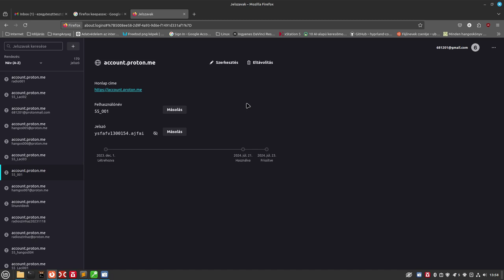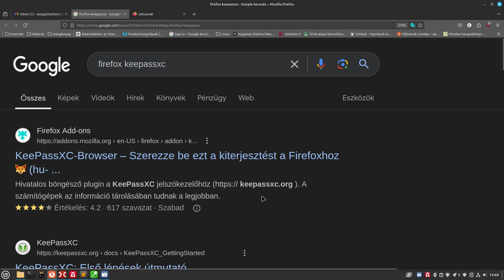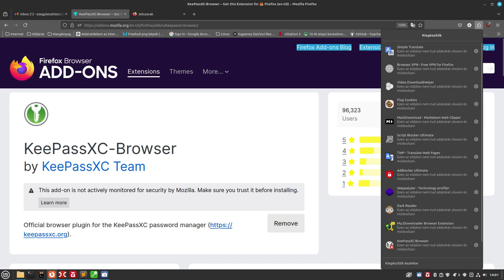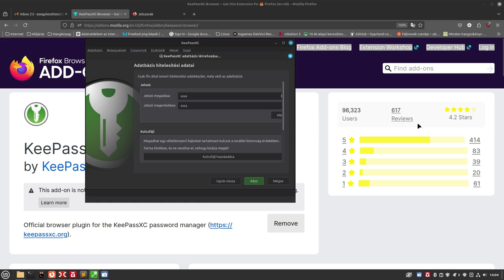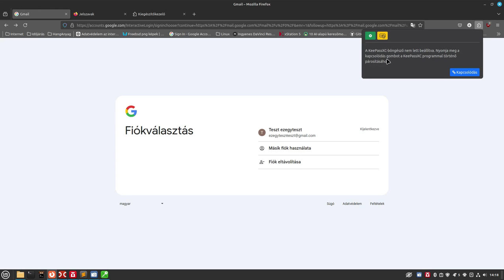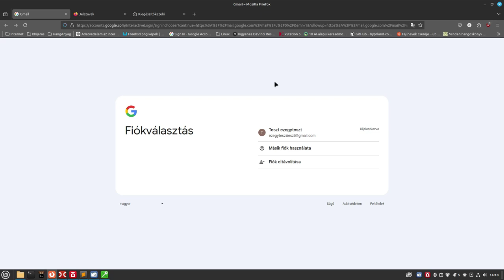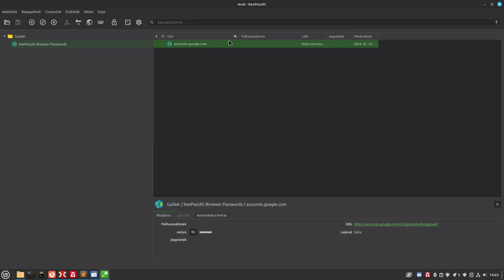Biztonságos jelszókezelés: KeePassXC és a Firefox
Hogyan tudod rávenni a böngésződet, hogy biztonságosan a KeePassXC segítségével tárolja a jelszavakat? Ezt járom körbe a mai videóban.

A legtöbb böngésző tárolni tudja a jelszavakat, ezt viszonylag biztonságosabb teszi. De van egy biztonságosabb megoldás is, ami ráadásul mobil is: bárhova viheted a jelszó adatbázist. Akár gépek akár operációs rendszerek, vagy böngészők közt is mozgathatod. Egy adatbázis jó lesz mindenhova. Ezzel kikerülöd a böngészők közti export-import problémát és azt is, hogy egy (bármilyen) fiókot készíts az adott böngészőhöz és abba szinkronizáld az adatokat.

Jó Linuxozást!